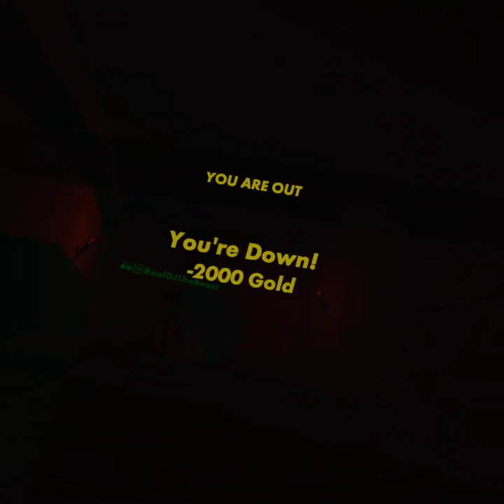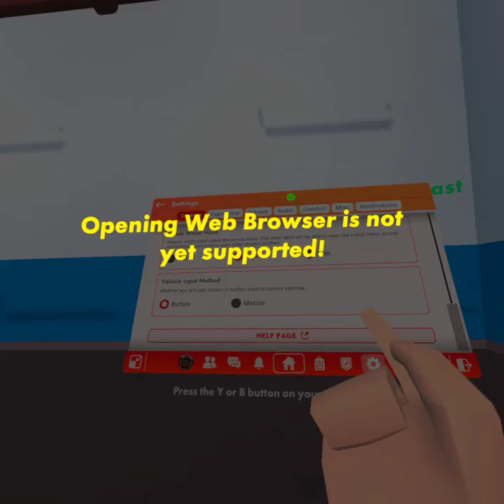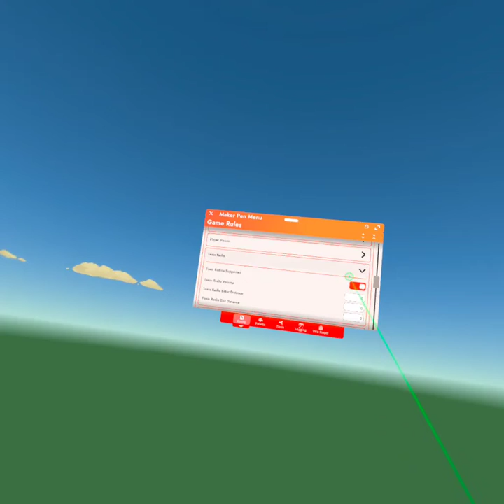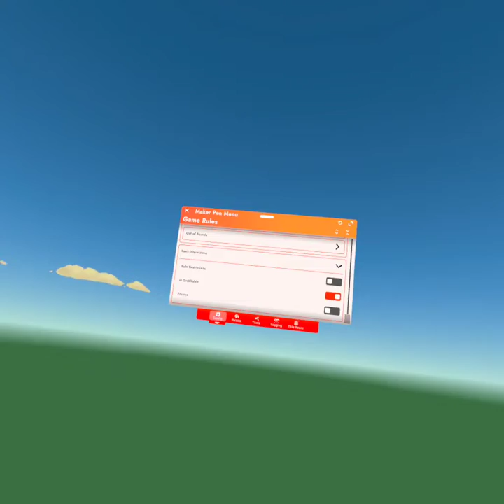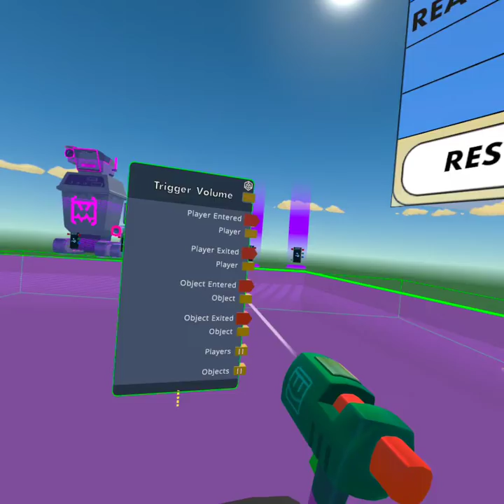Rec room part 11